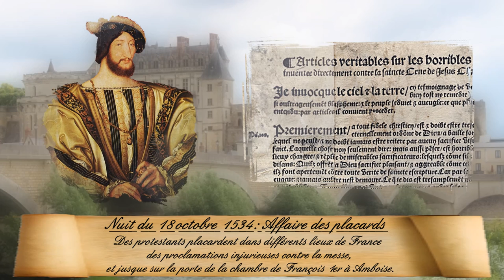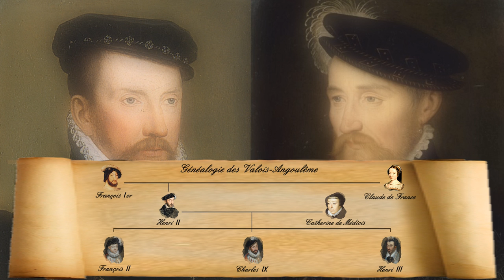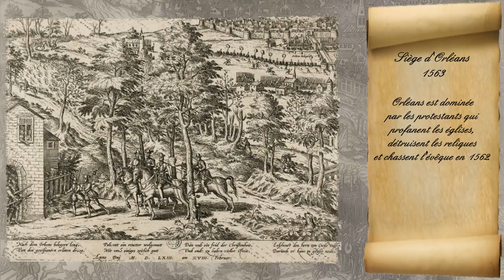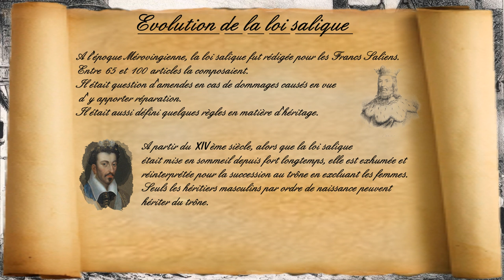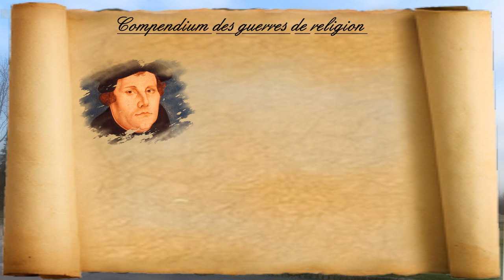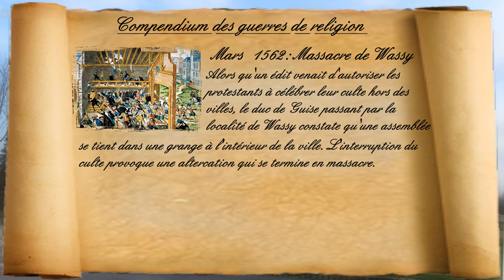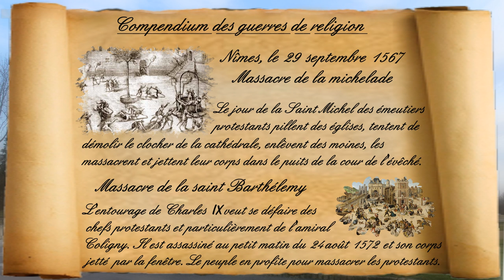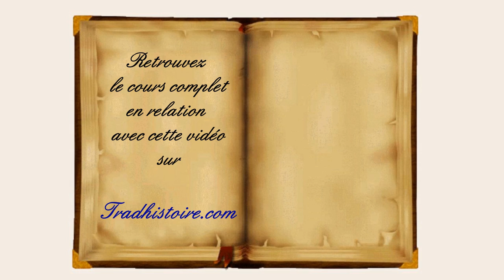Petite histoire de France de Bainville (23) Les guerres de religion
Musique de fin:
Free music